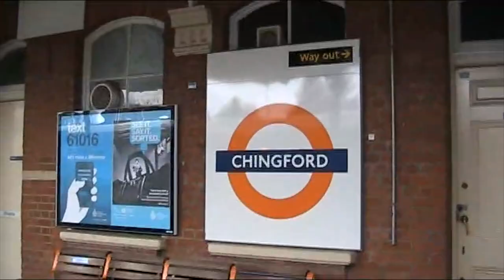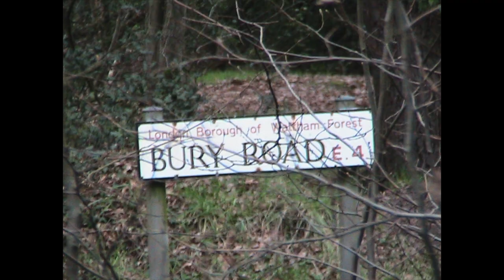I Went To Epping Forest !! | Galavision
I start this by exploring back streets in SoHo, it was around 10am and extremely quiet until I got to Oxford Street. I found this tiny square on a street I can't remember and I sat here for a while while the wind was blowing exceptionally hard. I then pick up my beloved Pomegranate and head to epping forest on a quest to meet Winnie the Pooh... in that time I found a Fairy Amphitheatre.

Inspired by Dali's painting 'Dream Caused by the Flight of a Bee Around a Pomegranate a Second Before Awakening"